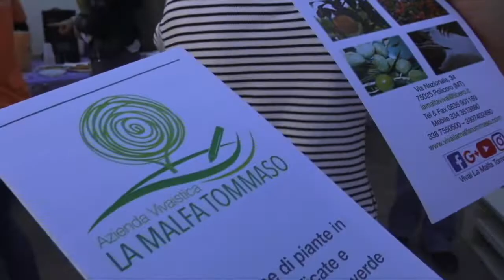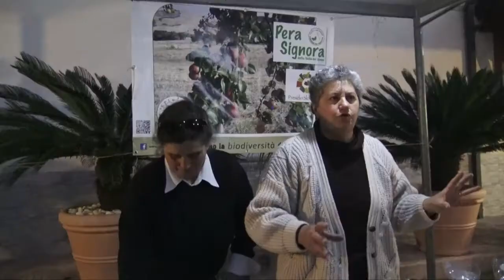II Edizione Green Act ai vivai di Tommaso La Malfa